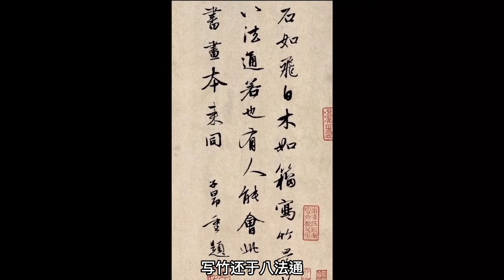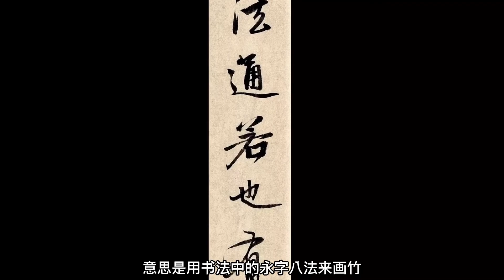什么是书画同源，又怎样以书入画？赵孟頫这幅画给出了标准答案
将书法融于绘画，更容易为文学与绘画搭建一座彼此沟通、呼应的意境之桥，所独具的形式美感成为中国人特有的审美方式，也是品鉴中国绘画的重要标准。在13、14世纪之交，正值盛年的画坛领袖赵孟頫，用这幅《秀石疏林图》表达了他“书画同源”、“以书入画”的创作理论，为后世提供了可借鉴的、充满形式感的一个标准模版。